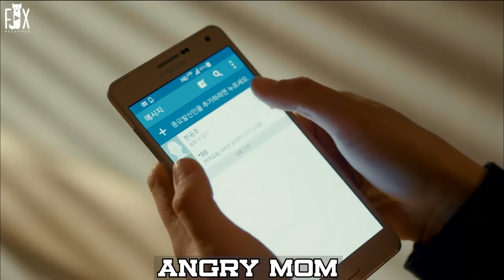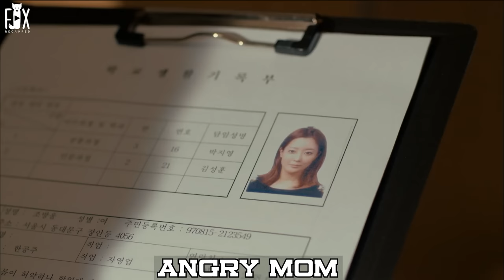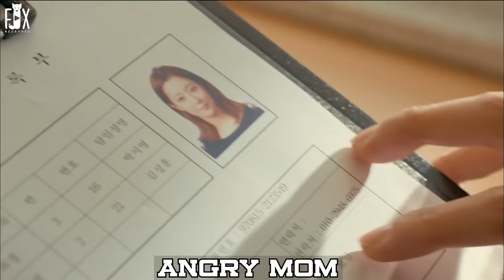Girl Gets Bullied In School So Her Mother Decides To Pretend To Be A Schoolgirl To Get Revenge!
mother Pretend To Be A Schoolgirl to  Take Revenge on Those Who Bully Her daughter